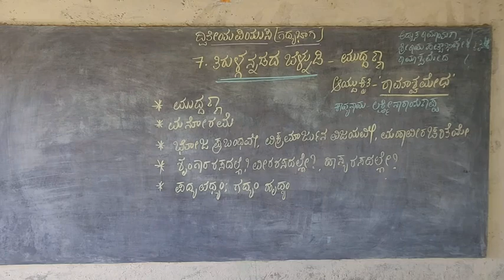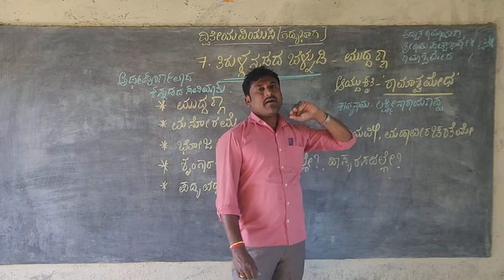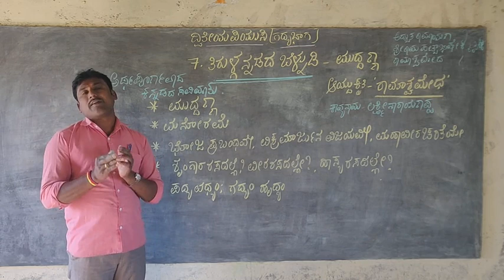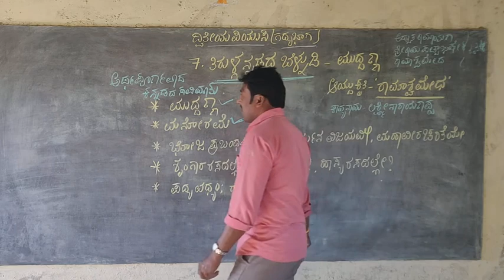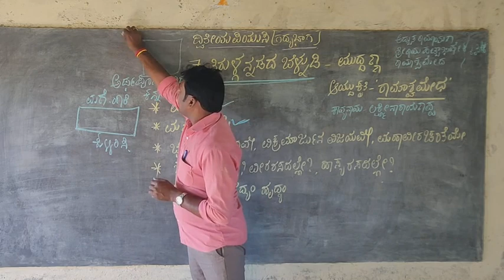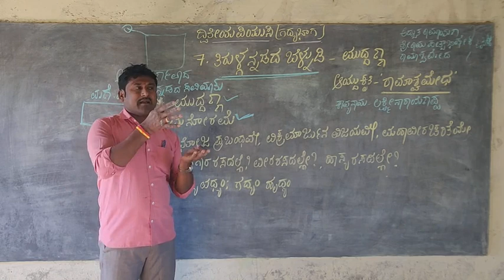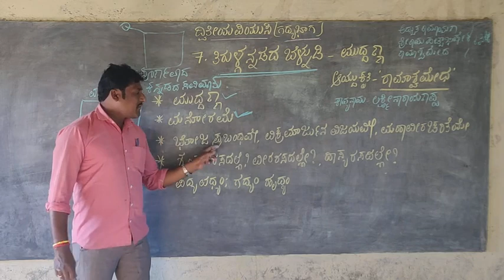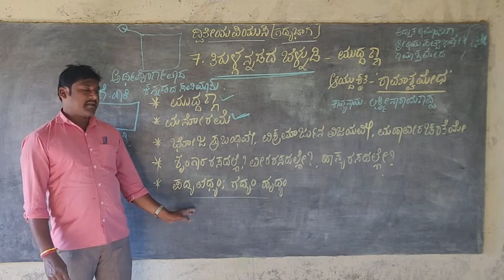ತಿರುಳ್ಗನ್ನಡ ಬೆಳ್ನುಡಿ ದ್ವಿತೀಯ ಪಿಯುಸಿ ತರಗತಿ 1